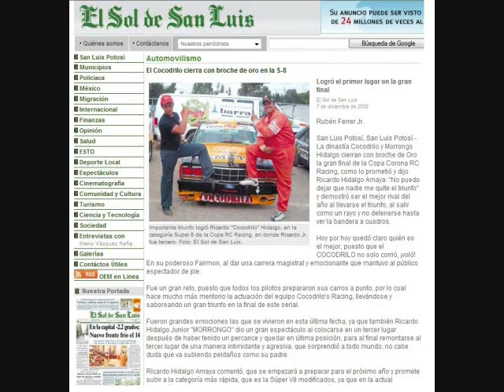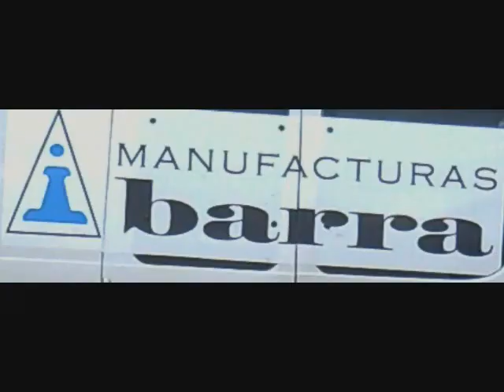super 8 lo mejor y la gran final (3/3)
Lo mejor de la COPA RC RACING 2009 y el triunfo de la Gran final  que sin duda fue del equipo COCODRILO RACING!!.. FELICIDADES